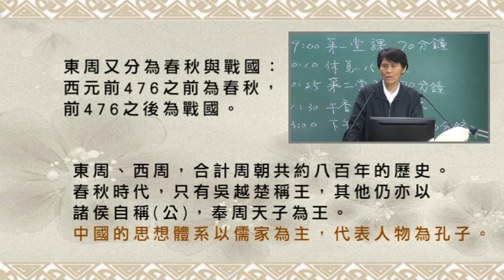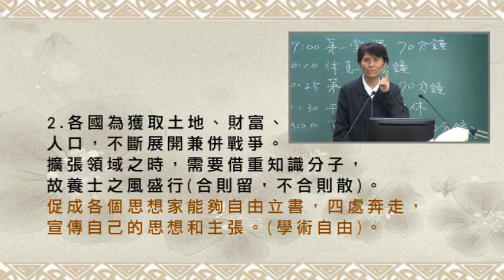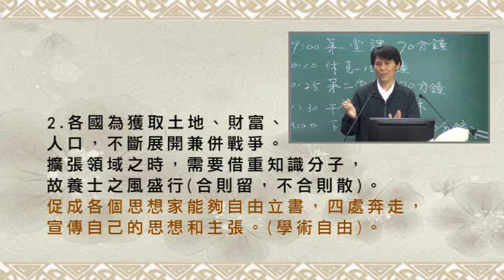01001孟子生平簡介：一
01001
孟子生平簡介：
文王開始(西元前1110年)到周幽王(西元前771年)，
前後約340年，12位皇帝在位，史稱西周。
平王宜臼遷都後稱東周，至周赧王，前後共25位君主。

東周又分為春秋與戰國：西元前476之前為春秋，
前476之後為戰國。東周、西周，
合計周朝共約八百年的歷史。春秋時代，
只有吳越楚稱王，其他仍亦以諸侯自稱(公)，
奉周天子為王。
中國的思想體系以儒家為主，代表人物為孔子。

戰國時，各大諸侯則紛紛僭越稱王。
形成百家爭鳴之因有二：
1.貴族因亡國變為平民，傳播知識，學術下放到民間。

2.各國為獲取土地、財富、人口，不斷展開兼併戰爭。
擴張領域之時，需要借重知識分子，
故養士之風盛行(合則留，不合則散)。
促成各個思想家能夠自由立書，四處奔走，
宣傳自己的思想和主張。(學術自由)。